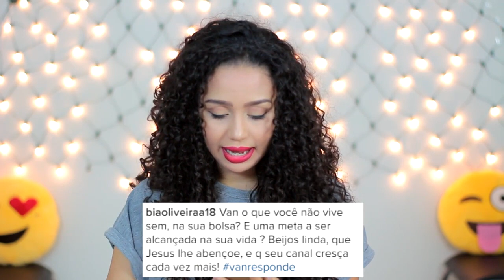QUANDO VAMOS CASAR? VIVO SÓ DO YOUTUBE? CARREIRA E MAIS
IG DA LOJA: @euusoclarear